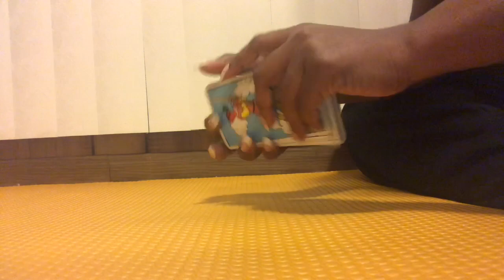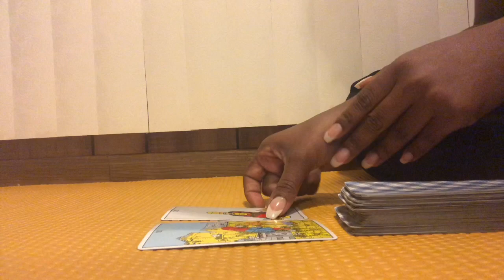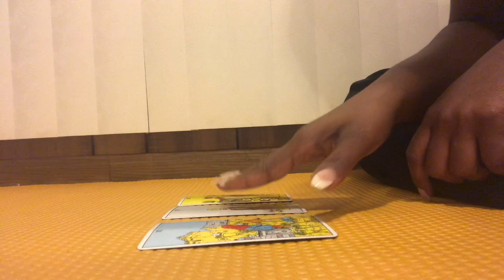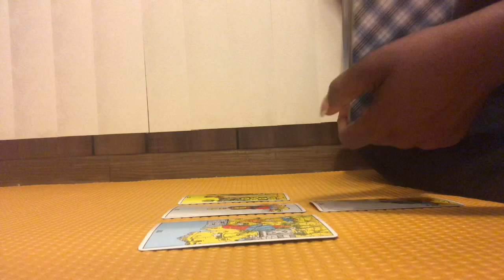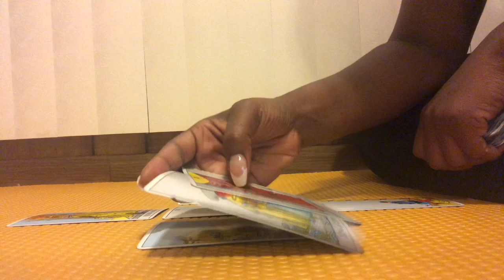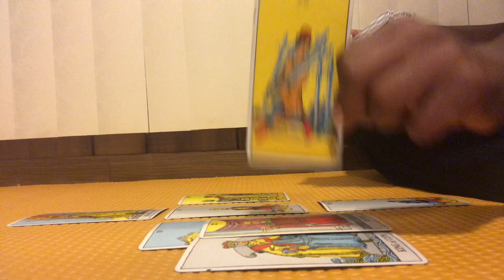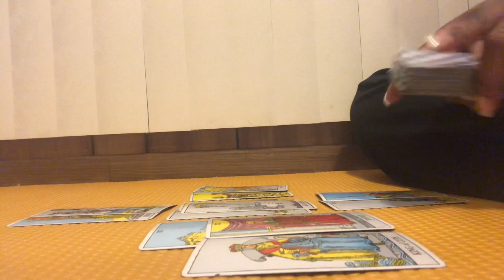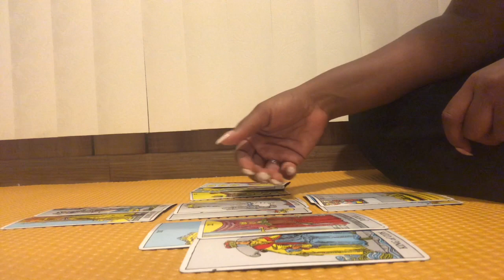Sagittarius-"KEEP THIS TO YOURSELF SINCE THEY THINK IT'S SWEET!!!" August 2019 General Tarot Reading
Note: Currently not accepting personal readings

~Peace & Blessings~